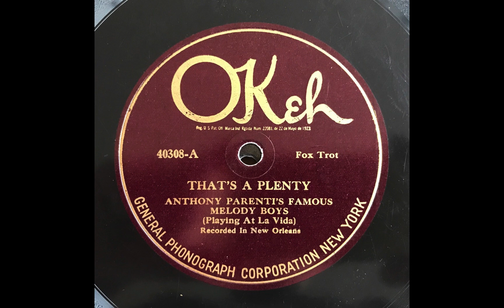That's A Plenty - Anthony Parenti's Famous Melody Boys - Playing At La Vida in New Orleans (1925)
Photos of Storyville prostitutes by E.J. Bellocq.